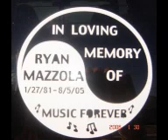Potent Chokey - Last Wish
Potent Chokey was my friends band years ago before he past away . I'm uploading this in order to better share this great music with the world.